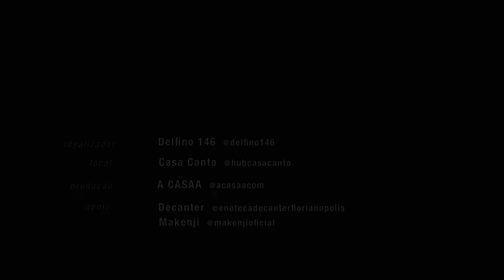CASACANTO | Pavel Kazarian e Gabriel Vieira - SHORT MOVIE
Piano: Pavel Kazarian
Violin: Gabriel Vieira

Idealizador: @delfino146
Local: @hubcasacanto
Produção: @acasaacom
Apoio: @enotecadecanterflorianopolis, @makenjioficial @acasaacom
Produzido em fevereiro de 2018